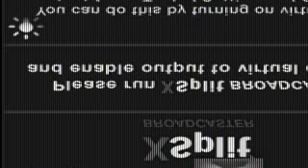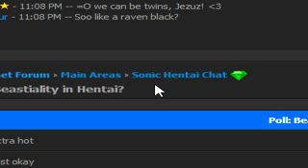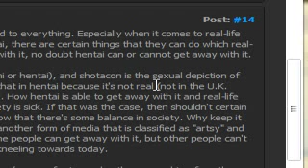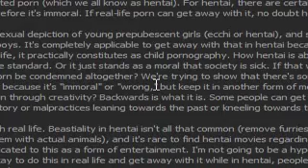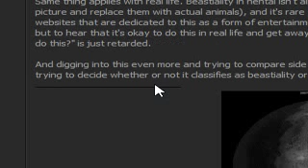BLACKbusterCritic - Ustream 2-26-12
Ustream 2/26/12